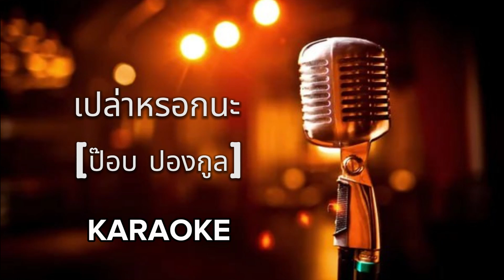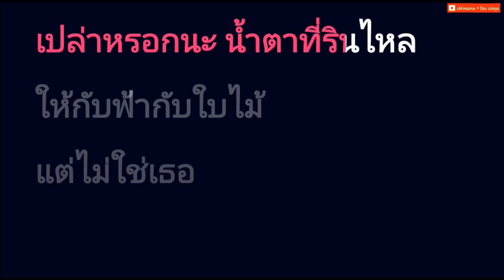เปล่าหรอกนะ - ป๊อบ ปองกูล [ คาราโอเกะ ] สถานีจินตนาการ